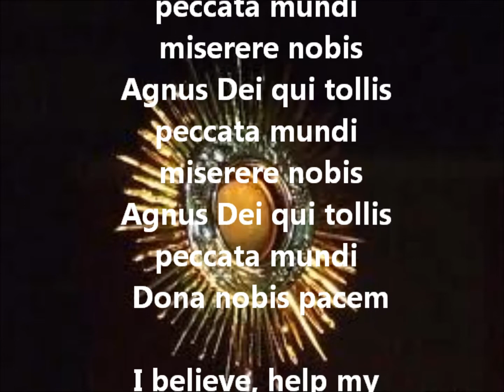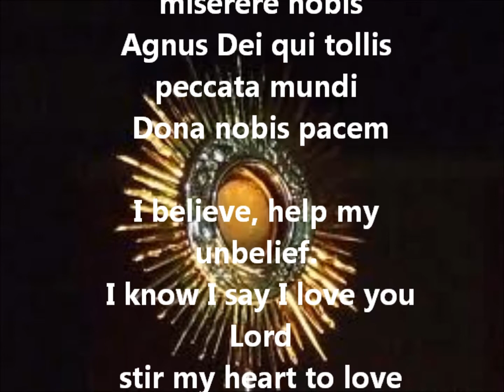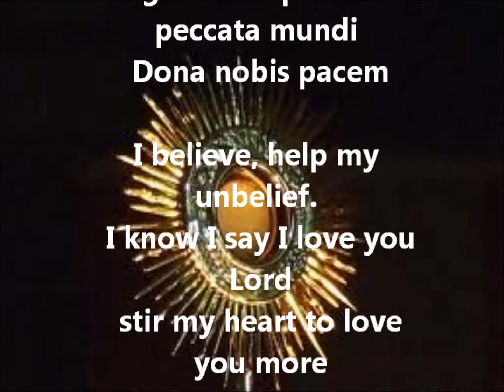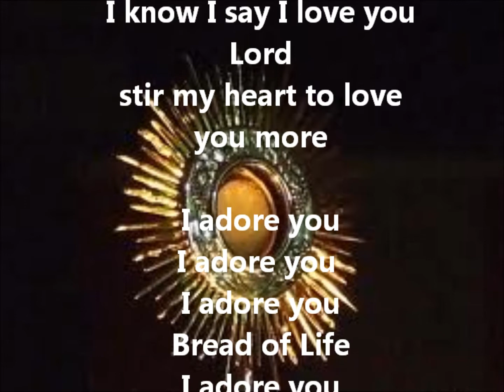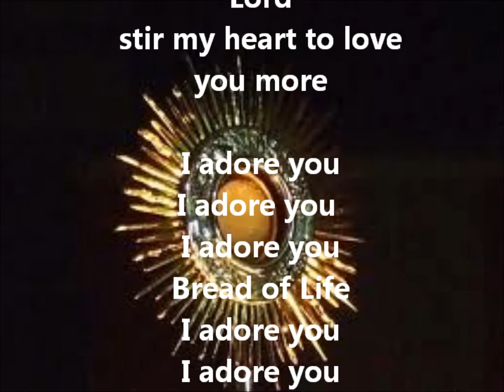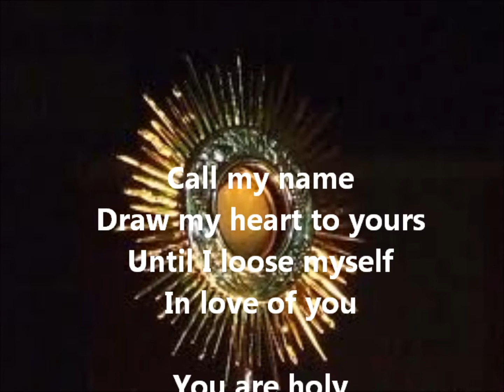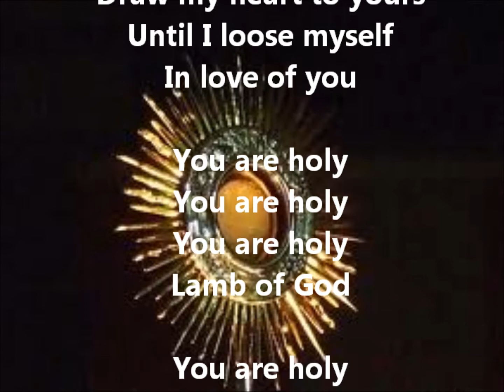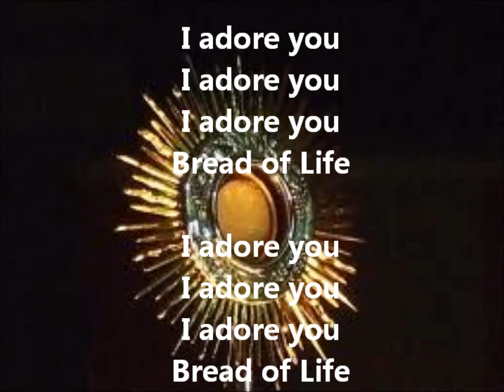Agnus Dei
Agnus Dei, Michael J. Poirier from the album Be With Us Today.
Adoration Video